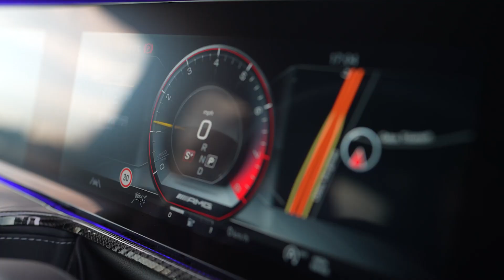Introducing Our Latest Arrivals: Discover Your Dream Car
Discover your dream car with our latest showroom video featuring a diverse range of new cars. Which one catches your eye?

📍 Nicosia: Verginas 5, Strovolos
📍 Limassol: Sotiri Tofini 4, Agios Athanasios